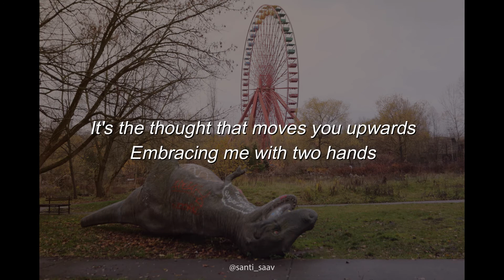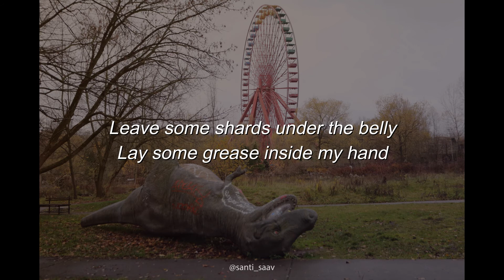Evil [Interpol - Lyrics]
Song: Evil
By: Interpol
Album: Antics
(2004)